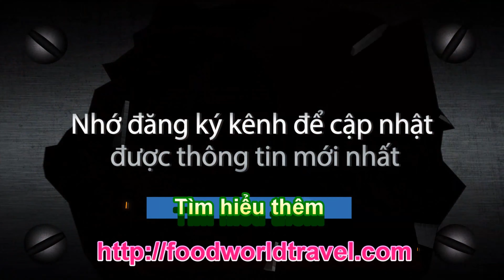Video 4k Demo Đường Đi Bình Độ Bản Deng Đào Viên Tràng Định Lạng Sơn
Video 4k Đường Đi Bình Độ Bản Deng Đào Viên Tràng Định Lạng Sơn
Video test thử chống rung video
Video giúp các bạn biết thêm nhiều món ăn ngon hơn